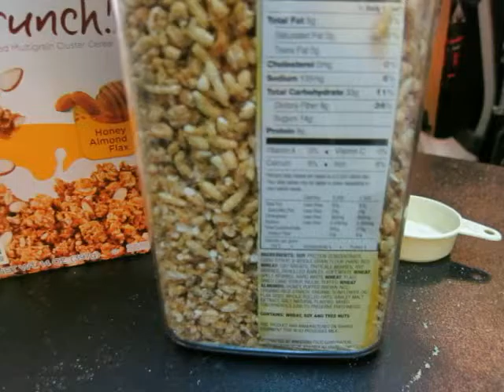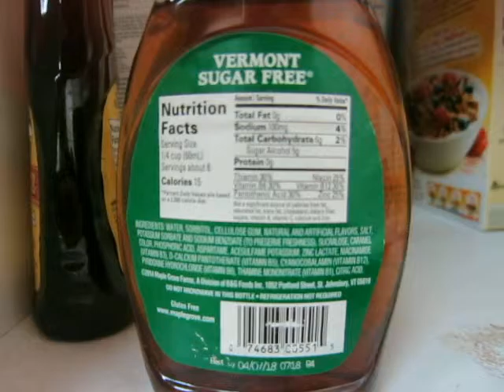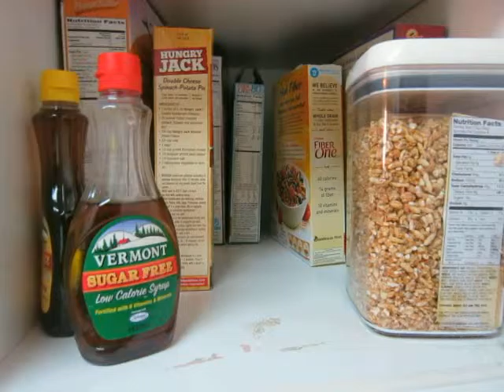WAR ON OBESITY Randy Wicker # 1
Winning your personal "War On Obesity" is a life-long project.  It is the key to maintaining your heath and improving your life.  I've learned how to control my life during my 77 years of life.  I have nothing to sell.  I'm just going to give you tips on how I've become victorious.